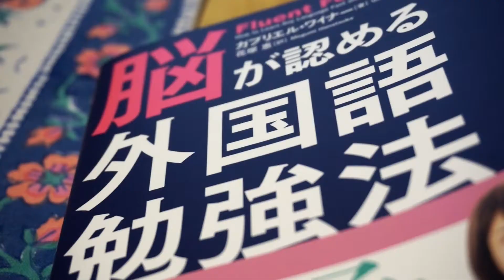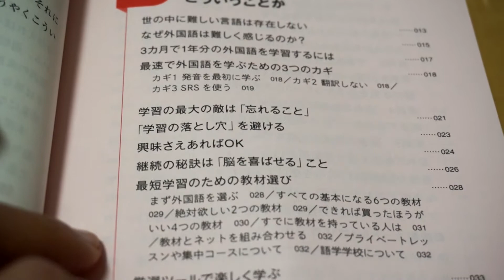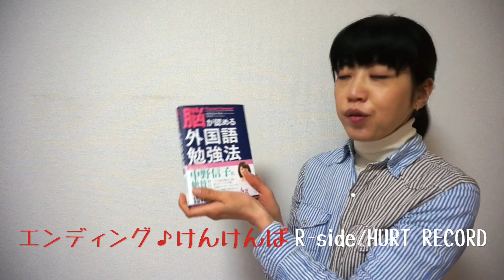#253 『脳が認める外国語勉強法』をチェックしてみた！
今回は、最近注目している脳を使った勉強法を学べるかも？ということで、遅まきながら『脳が認める外国語勉強法』という本をチェック！

まだ読みはじめたばかりなので知りたいことだらけですが、冒頭部分だけでも発見がたくさん！だったので、紹介します！

●めぐぺ。の英語勉強法を公開！